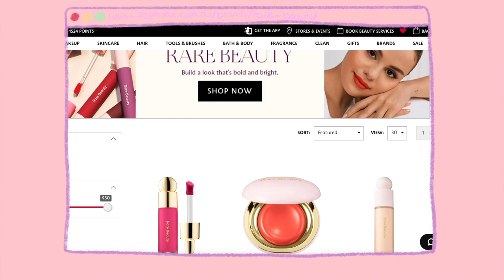TRYING RARE BEAUTY By SELENA GOMEZ| It’s finally in Australia 🇦🇺 *Full Face First Impressions*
Rare Beauty by Selena Gomez is FINALLY in Australia 🇦🇺 Of course, I had to grab the whole collection from Sephora and I am here to put it all to the test for you!

p r o d u c t s  u s e d :
Rare Beauty Stay Vulnerable Glossy Lip Balm Nearly Apricot
Rare Beauty Always An Optimist 4-In-1 Mist
Rare Beauty Positive Light Liquid Luminizer Outshine
Rare Beauty Stay Vulnerable Melting Blush Nearly Apricot
Rare Beauty Stay Vulnerable Melting Blush Nearly Neutral
Rare Beauty Stay Vulnerable Liquid Eyeshadow Nearly Neutral

☆ what's your sign? Taurus!
☆ where do you live? Perth, Western Australia
☆ what is your nationality? Chinese-Australian
☆ what camera do you use?
canon powershot g7 x
canon EOS M50
apple iPhone 11
☆ what software do you use to edit?
final cut pro
☆ what tools/services do you use?
studio lights
skillshare: shorturl.at/uBHRW
☆ what music did you use in the video? balloon by lukrembo

00:00 sephora unboxing
00:15 intro
00:49 sephora order story
02:19 primer
02:59 setting mist
03:55 foundation
06:19 concealer
07:35 blushes
10:00 highlighter
11:22 eyeshadow + eyeliner
15:16 lipgloss
16:35 final thoughts
17:45 end card